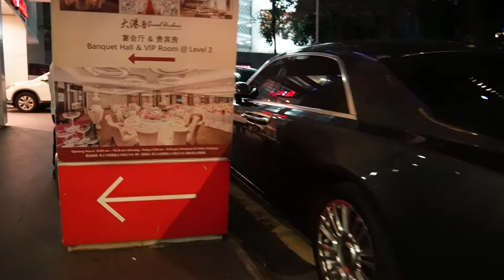SUPERCARS IN MALAYSIA-LAMBO RED STO, LOTUS EMIRA,FERRARI 458 WITH MISHA KIT AND MANY MORE!!!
I WILL WEEKLY UPLOAD, THX FOR THE SUPPORT YA.